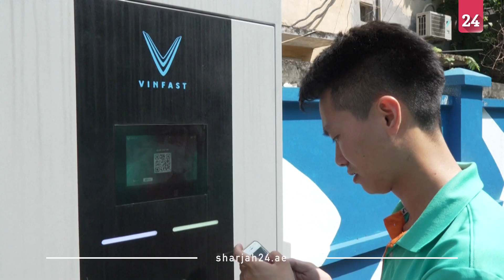Vietnam's Vinfast struggles in green dream at home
Vietnam's first automaker Vinfast is pushing to crack international electric vehicle markets from the US to Germany but at home it has sold few cars, with analysts warning their lack of domestic success could hamper their ambitions abroad.